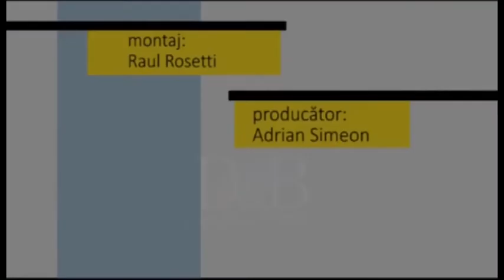Fotoliul cu ghimpi Mircea Ioan Molot ELECTORALA